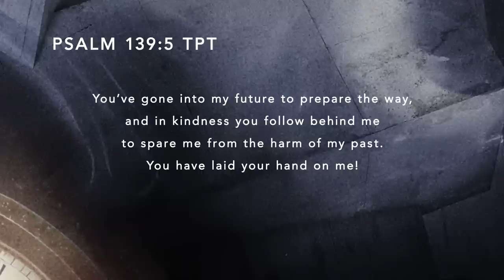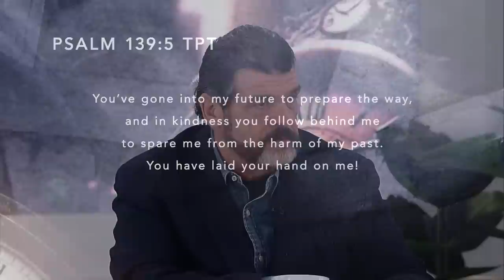If You Have A Broken Past… Going Back In Time For A Better Future with Troy Brewer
Has your painful past been keeping you up at night? After Pastor @pstroybrewer received this revelation about time, it changed the way he saw his past so that he could fully move into the future God had for him. Find out how you can live free from the regret of your former days and discover what it’s like to live unhindered by a broken past with these powerful tools!